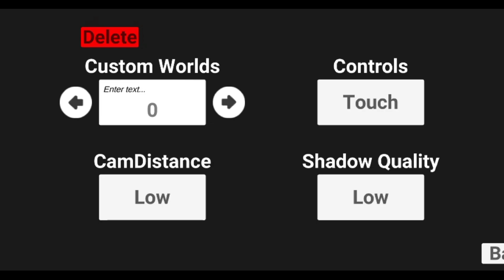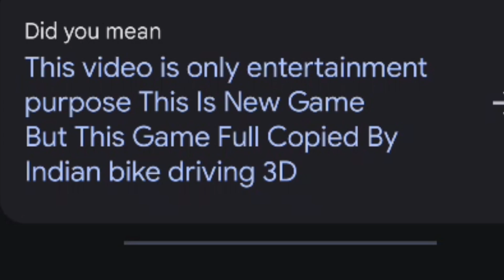Indian Bike Driving 3D Copy Game Download || Game Download Indian Bikes Super 3d Game Download Ibd3d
This Is New Game But This Game Full Copyed By Indian bike driving 3D

indian bikes super 3d download kaise kare
indian bikes super 3d
indian bikes super 3d ko kaisedownload kar sakte hain